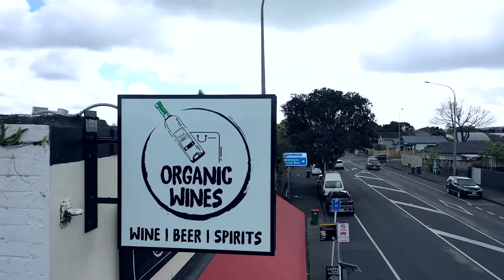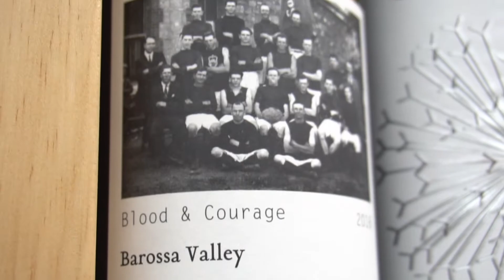Point Chev Organic Wines (Fine-O-Wine) Intro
We are New Zealand's largest provider of Natural, Organic, Vegan, preservative free & Biodynamic wines. We also have boutique & handmade spirits along with massive selection of Craft beers. We are specialist in providing Gluten Free Beers. Small kiwi family owned business.
196 Point Chev Road
Point Chev
Auckland 1022.